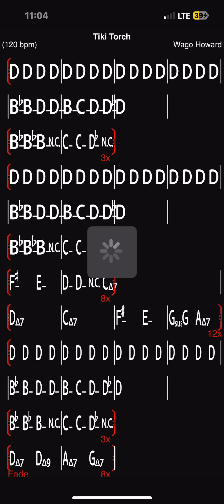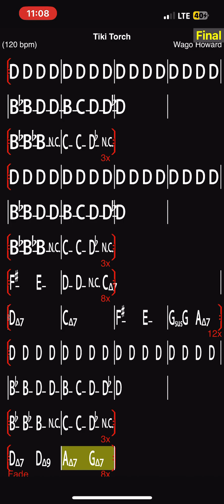Tiki Torch - Wago Howard - Play Along Charts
Wago Howard - Play Along Charts

Original

Tiki Torch